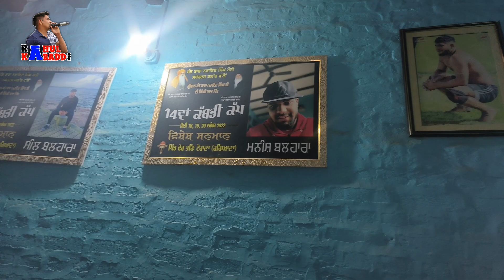शीलू बल्हारा का पुराना घर कपो के साथ घर भर दिया सारा देखो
शीलू बल्हारा का नया घर कितने करोड़ का बना घर क्या क्या सुविधा है देखो
शीलू बल्हारा का जन्म हुआ था जिस मे वो घर देखो शीलू की दादी ने क्या कहा